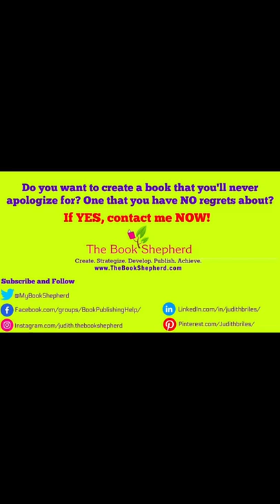Using Lyrics in a Book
Do’s and Don'ts of Using Music Lyrics in Writing. publishing author writingcommunity musiclyrics JudithBriles selfpublishing youtube @FrugalBookPromo @JudithBriles